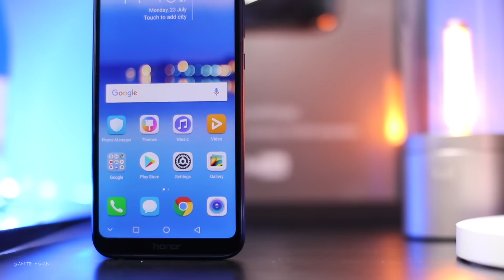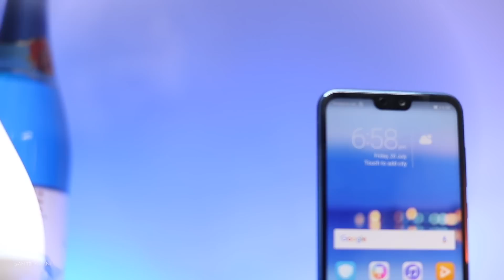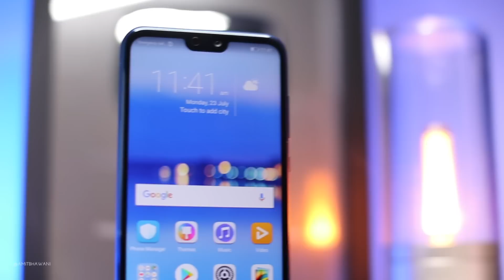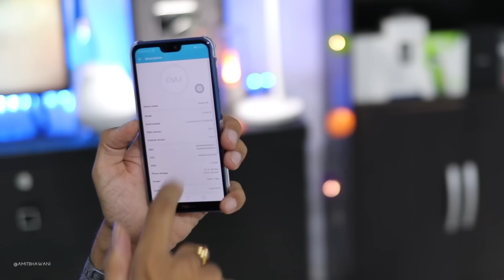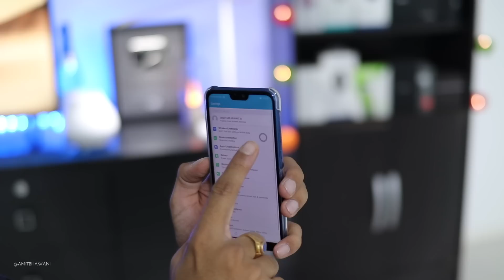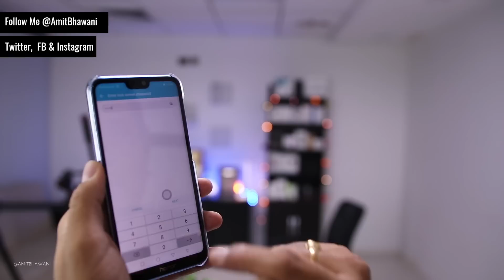Honor 9N Unboxing & Giveaway - Win 5 Honor9N Smartphones